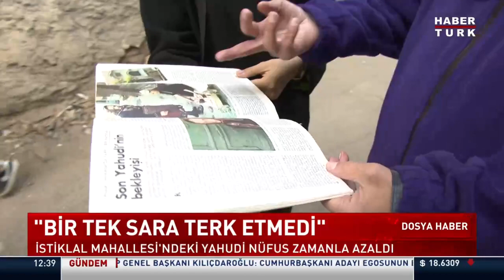Ankara'nın kalbinde unutulan tarih | Dosya Haber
Ankara'da tarihi yahudi mahallesi... Bir yanda cami diğer yanda sinegog...

Ebru Kurt'un Dosya Haberi